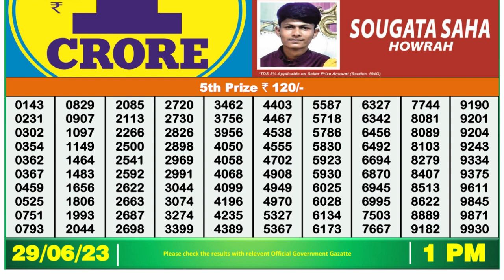🔴 Lottery Sambad Live 01:00pm 29/06/2023 Morning Nagaland State Dear Lottery Result Pdf Download